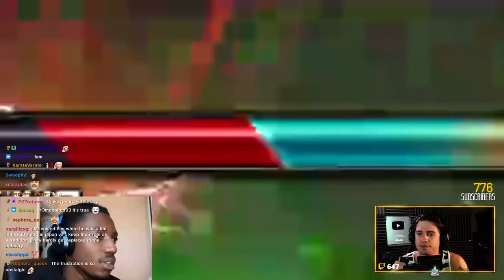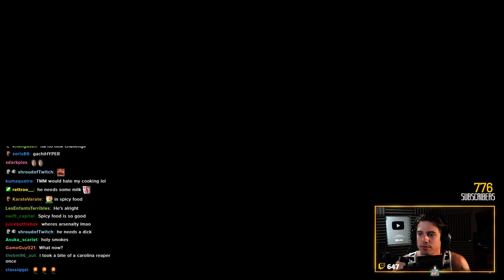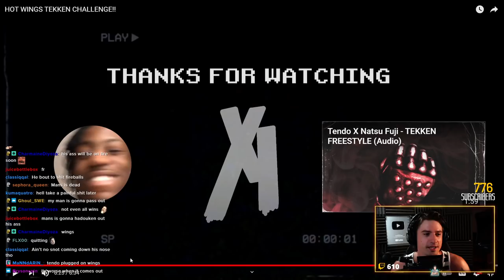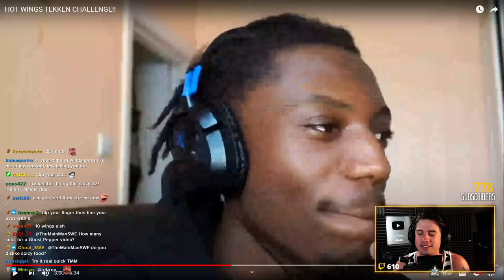TMM Reacts To Tendo Eating Hot Wings